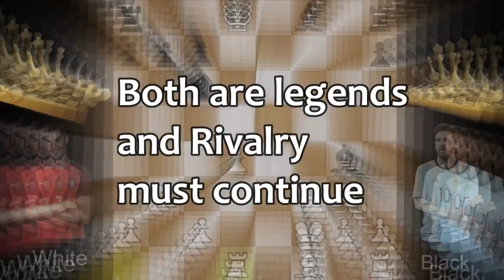WHAT IF RONALDO PLAYS CHESS !!!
This is the entertaining video series of many celebrities playing chess This is the first video of the series in which I will give Ronaldo vs Messi Chess Match and see who wins or if they draw or something. Chess is the growing sports and it is gaining immense popularity now a days so to create more popularity I am switching my contents to wider audience so they can enjoy chess too ;)